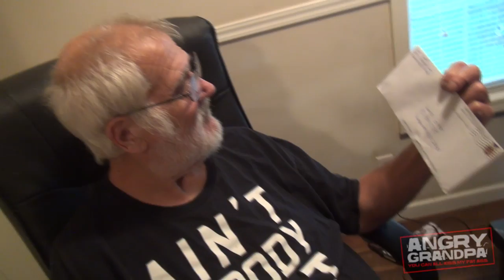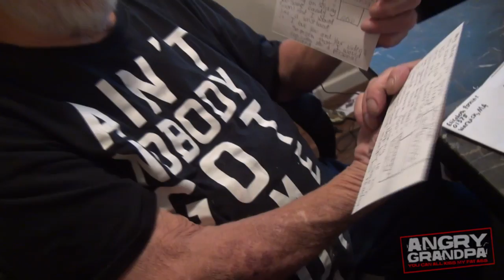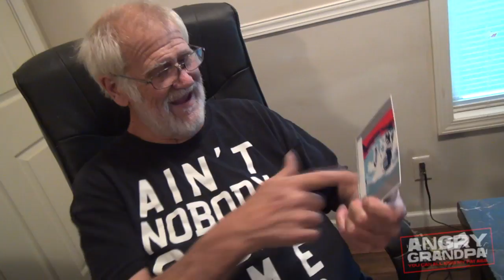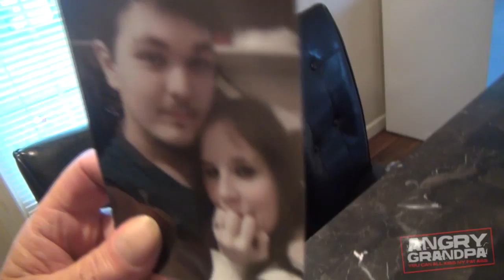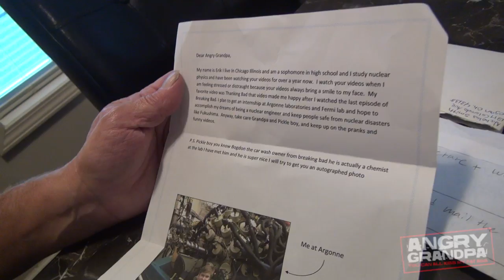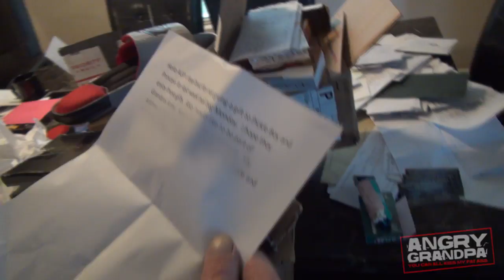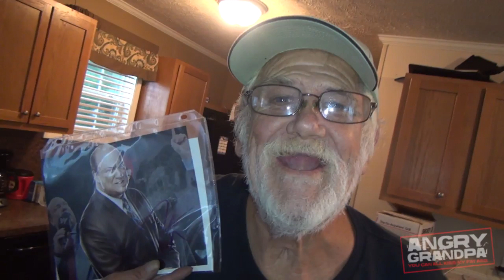ANGRY GRANDPA - MAIL BAG MONDAY #14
Today, Grandpa gets some new weapons, threatens Pickleboy and reads your fan mail!